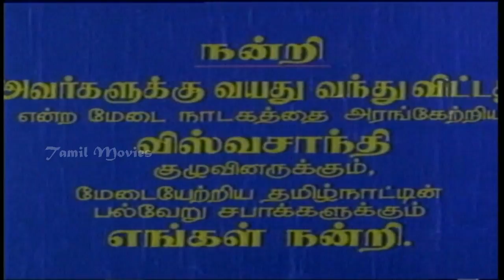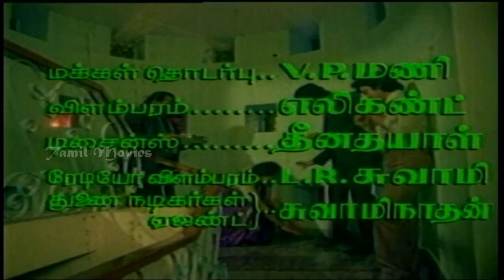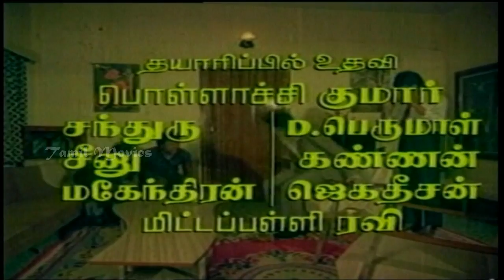Vaai Sollil Veeranadi Full Movie Part 1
Movie:- Vaai Sollil Veeranadi
Story And Dialogues:- Vish
Actor:-Visu, Sathana,Raghavan,Manorama
Producer:-K. S. Srinivasan, K. S. Sivaraman
Director:- Visu
Year :- 1984